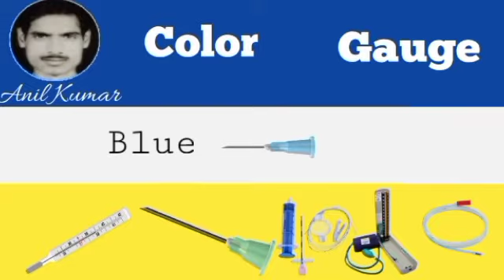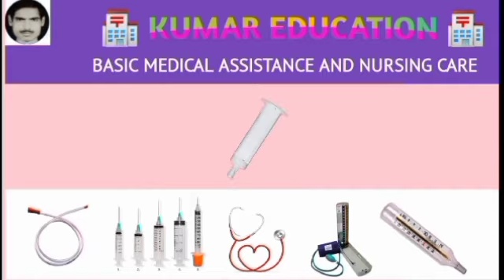Basic Equipment and Nursing Care, Nursing care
Basic Equipment & Nursing care about Needle, Syringe.